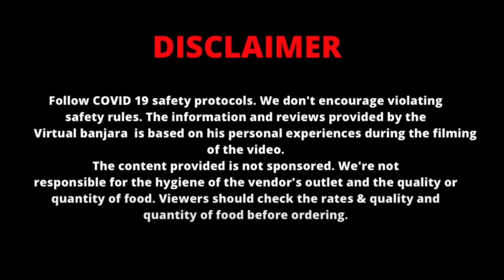श्रीनगर जाना तो ये ज़रूर खाना | Best Street food in Shrinagar Kashmir | SHRINAGAR FOOD TOUR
Enjoyed the taste of SHRINAGAR KASHMIR. I tried here some of the most famous street food and restaurants which are very popular inSHRINAGAR. And it was really tasty. Must try atleast once if you are from KASHMIR Or From anywhere 👍👍👍

Things To Eat In SHRINAGAR

1- HAZRATBAL GARGHA MARKET
2-HALWA PARATHA SHOP
3-Different kind of ￼PAKODE
4-lawasa masala